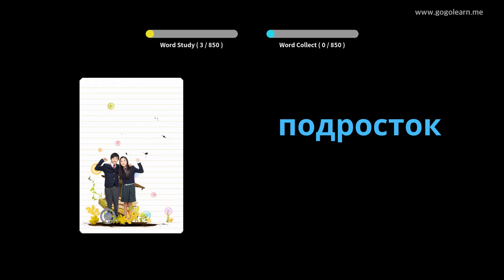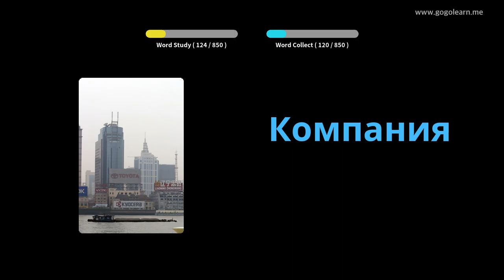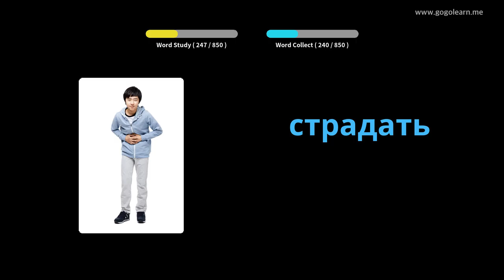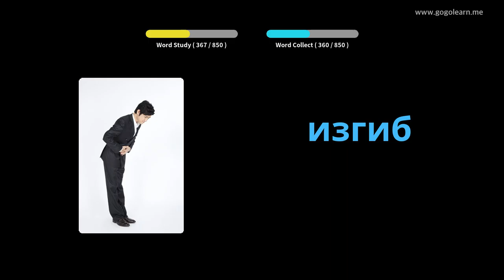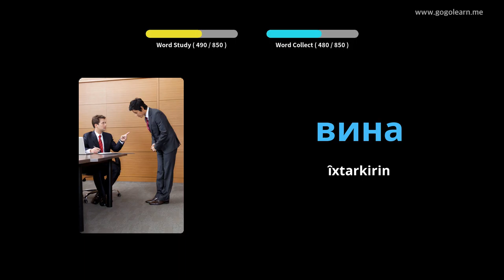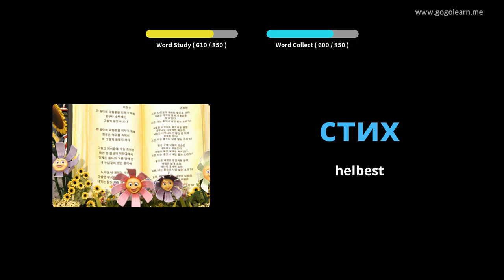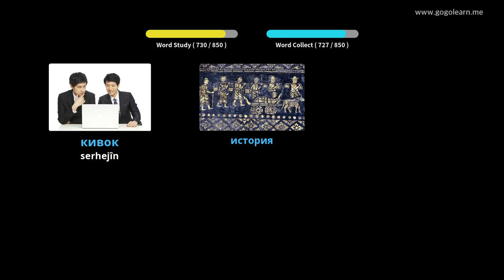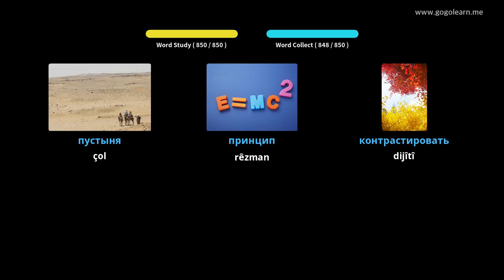Dengbêjên Rûsî Gava Xewa Xwendin | Golearn